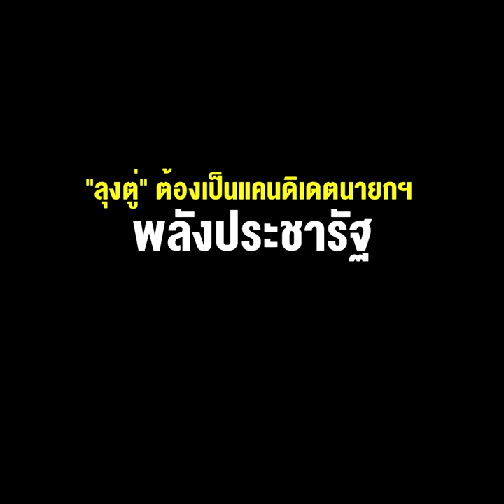“ลุงป้อม” ประกาศย้ำ “ลุงตู่” ต้องเป็นแคนดิเดตนายกฯ พลังประชารัฐ ไม่มีวันไป “รวมไทยสร้างชาติ”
31/03/2022 “ลุงป้อม” ประกาศย้ำ “ลุงตู่” ต้องเป็นแคนดิเดตนายกฯ พลังประชารัฐ ไม่มีวันไป “รวมไทยสร้างชาติ”
**“ลุงป้อม”ประกาศย้ำ “ลุงตู่”ต้องเป็นแคนดิเดตนายกฯพลังประชารัฐ ไม่มีวันไป “รวมไทยสร้างชาติ”